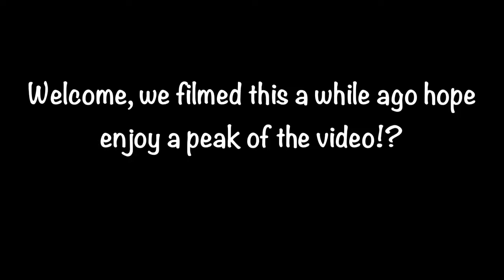SKEYLO AND FLXII CHALLENGE TIME (FUNNY)